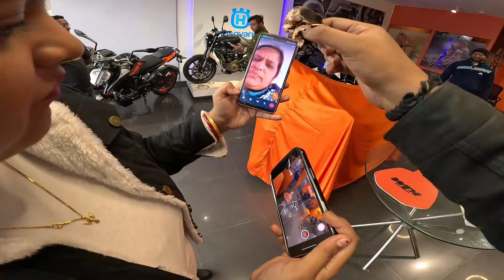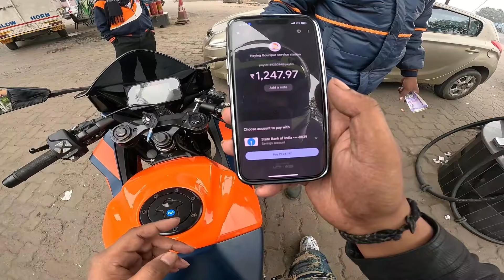Finally taking delivery of my new super sports bike KTM RC 390 bs6 model | Trips with akash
IF YOU LOVE MY WORK YOU CAN CONTRIBUTE TO HELP ME GROW 👇
Upi id - akaashghosh2601@oksbi ( G pay )

UTTARAKHAND PLAY LIST ▶️     • UTTARAKHAND RIDE  ​

NORTH & EAST SIKKIM PLAY LIST ▶️     • East & North sikk...  ​

SPITI VALLEY PLAY LIST :     • Spiti Valley on bike  ​

🤷‍♂️RIDING JACKET - LONE RANGER

🤴 HELMET - THH

🖐️ GLOVES - LONERANGER/PRO-BIKER

ktm 390 rc 2022 model
ktm 390 rc 2022
ktm rc 390 bs6 2022
ktm 390 rc 2022 exhaust
new ktm rc 390 delivery
new ktm rc 390 top speed
new ktm rc 390 sound
new ktm rc 390 exhaust sound